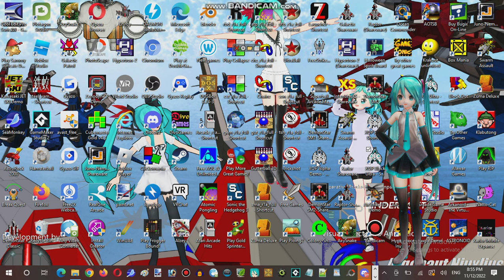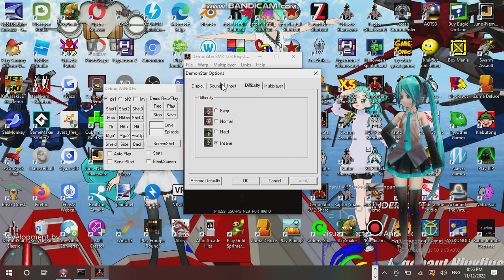Saturday Anime Night Time Streaming at Hunter's Server Establishment 14 Part 11